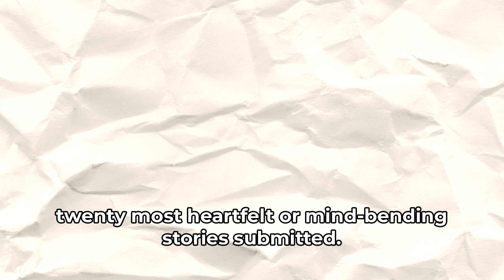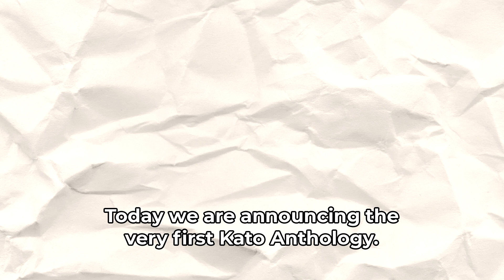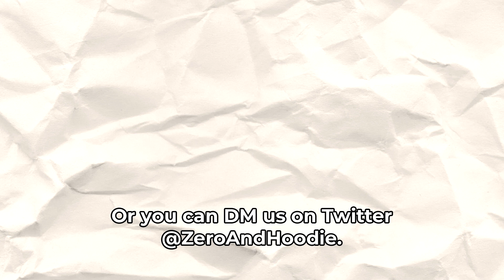Announcing...The Kato Anthology!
Fill out this Google Form with a link to your comic to enter

The Kato Anthology is a collection of 2-12 page short stories submitted by you, our viewers! Each comic represents an aspiring writer/artists hopes and dreams. It is the culmination of the effort, passion, and determination residing in each of them.

We deeply respect and applaud anyone who chooses to enter. Even if you don't get selected, know that simply submitting a completed story puts you miles ahead of many of your contemporaries. For those who are selected to contribute, you will be paid a total of $200 USD(regardless of the story's length), with the option for more depending on the Kickstarter's success.

Submissions will be open from March 1st to April 30th. Please get your story in as soon as possible!